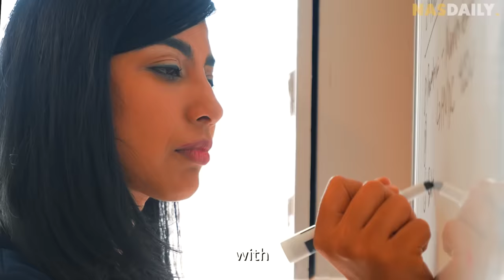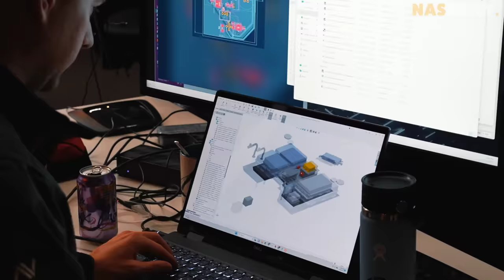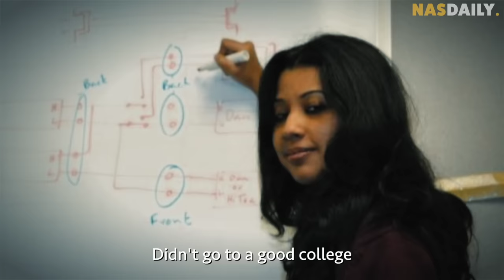She Built a Flying Boat Even After Failing Physics at High School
Her boat is the coolest thing I saw. Sampriti Bhattacharyya is an incredible success story of 13 years of hard work. I hope you enjoy this special video.

Thank you to the entire Navier Team for helping me make this video and being so gracious. You guys rock!